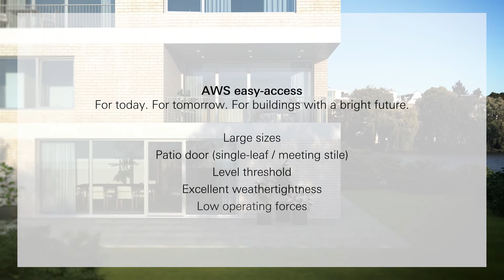Schüco AWS Patio door with zero-level threshold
The Schüco AWS barrier-free window system offers a high degree of flexibility and is extremely versatile. Whether it's handle height, zero-level threshold or ease of operation, Schüco window doors offer maximum comfort and trip-free access for people of all ages.